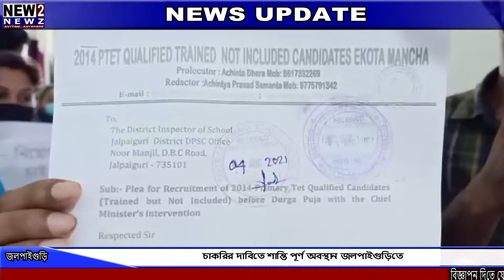চাকরির দাবিতে শান্তি পূর্ণ অবস্থান জলপাইগুড়িতে | jalpaiguri | bengalinews | new2newz